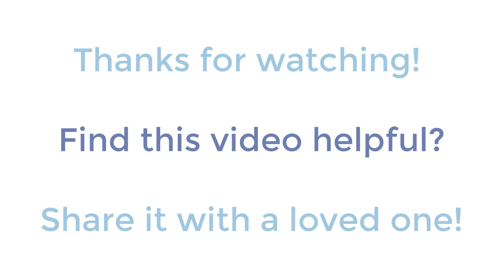New Science on Adult Weight Gain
This study is fascinating and explains why adults gain weight, on a cellular level, over time!